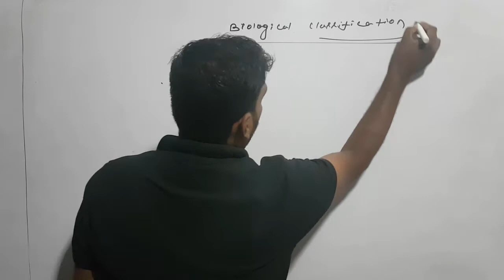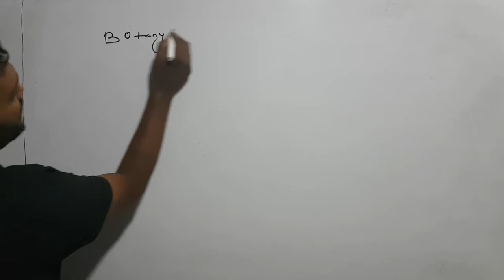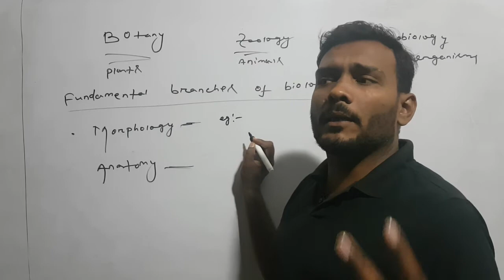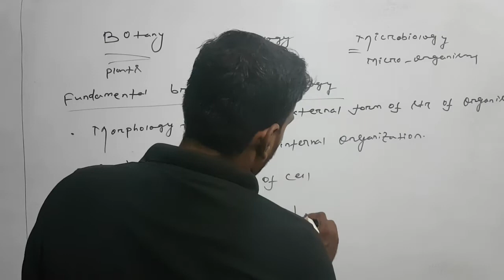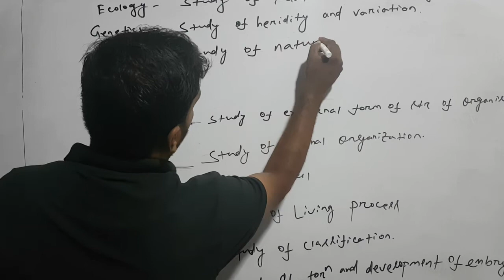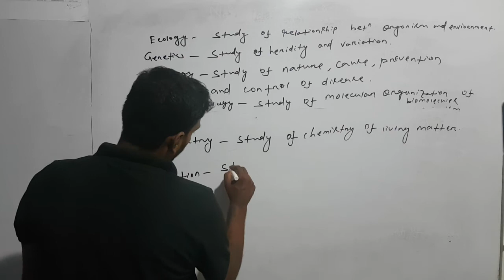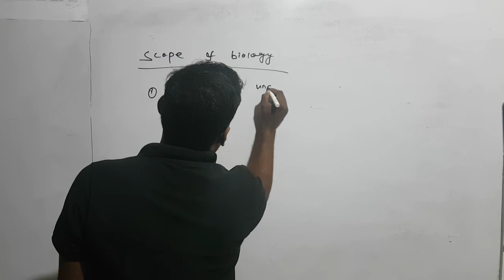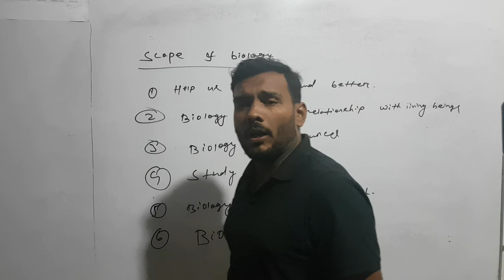BOTANY CLASS - 06 BY CHINMAYA PADHY.